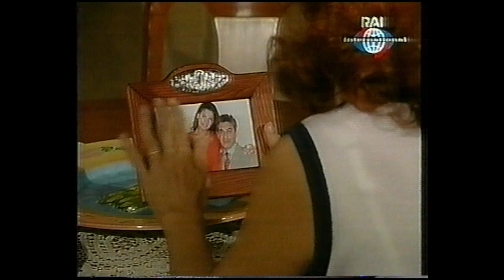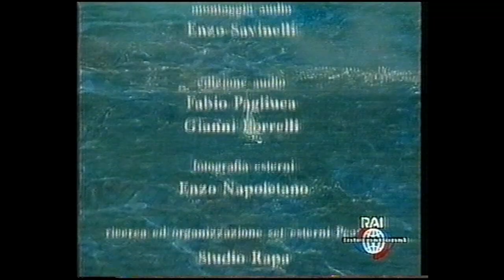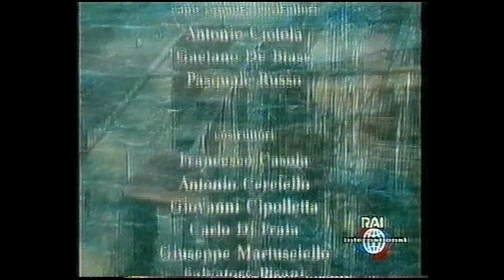Un posto al sole X - 12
Iré subiendo los videos que encuentre de forma desordenada, en cuanto tenga más datos, los fecharé.